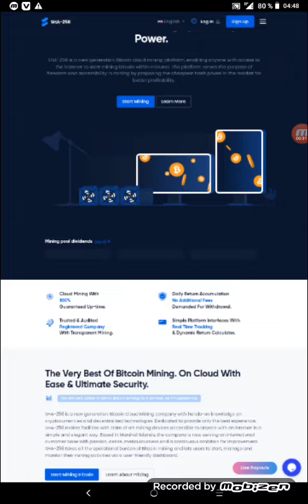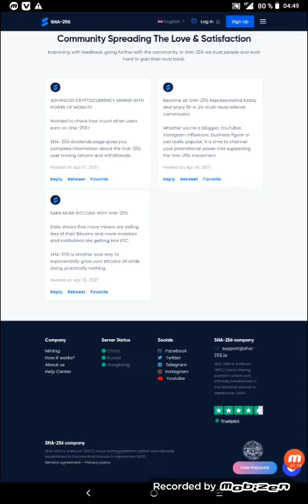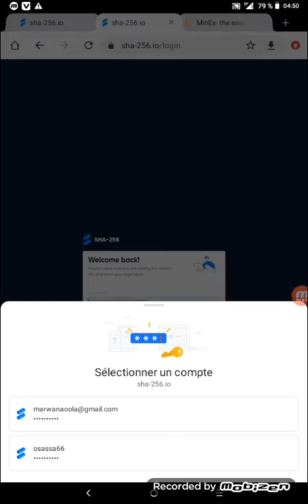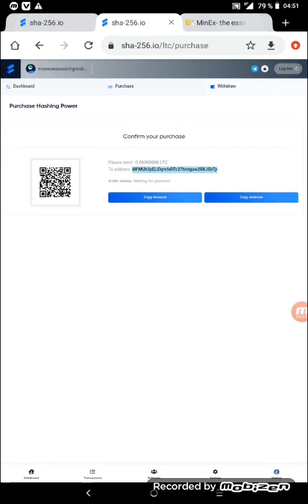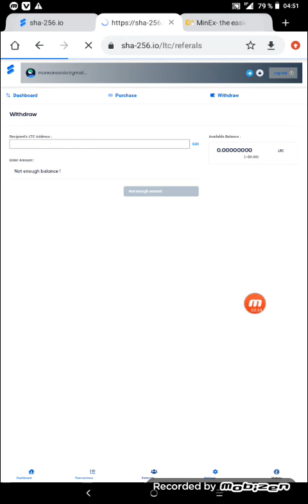the best earning and mining site in 2021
LTC wallet = MEMqpkX1ZoPFZ6VT1ChQLmqKGuUBbdvFcT